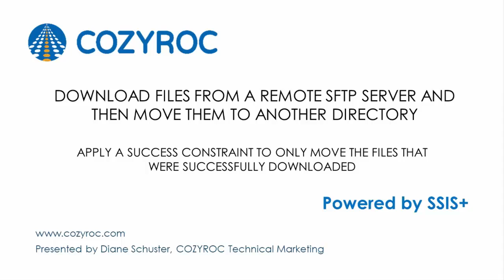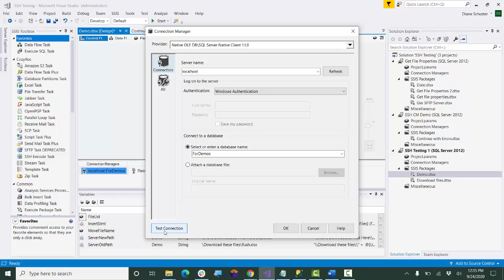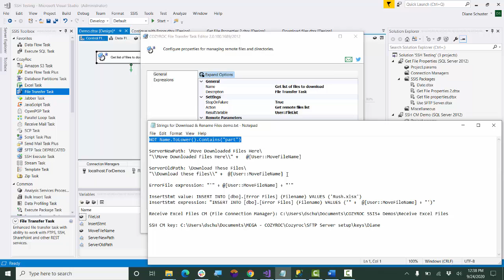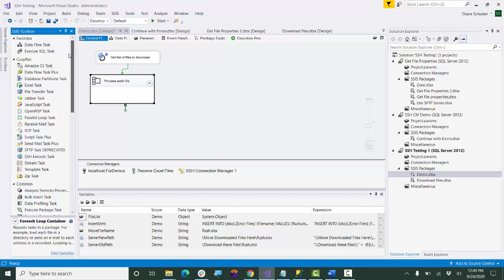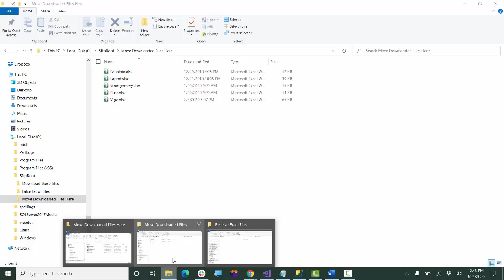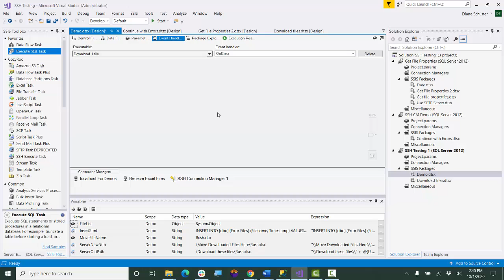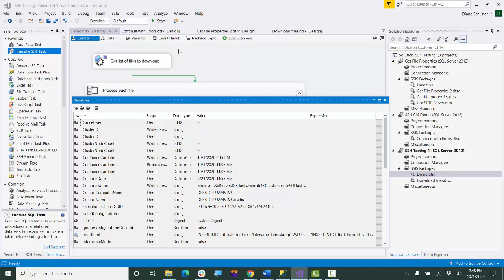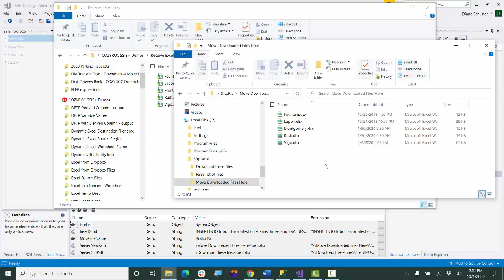SSIS File Transfer task. How to download files from a remote SFTP server to a Local server | COZYROC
Download files from a remote SFTP server and then move them to another directory with COZYROC SSIS File Transfer task ➡️

Support for send, receive and delete files, create and remove directory, rename file commands. The Action parameter provides several options:

- Send files
- Receive files
- Create remote directory
- Remove remote directory
- Delete remote files
- Rename remote files
- Get remote files list

Support for:
- FTPS Connection Manager.
- REST Connection Manager.
- SharePoint Connection Manager.
- SSH Connection Manager.

Support for input and output data streaming, without a need for temporary storage.

COZYROC SSIS+ Suite is free for testing in your development environment.